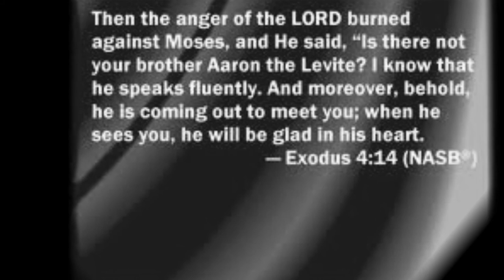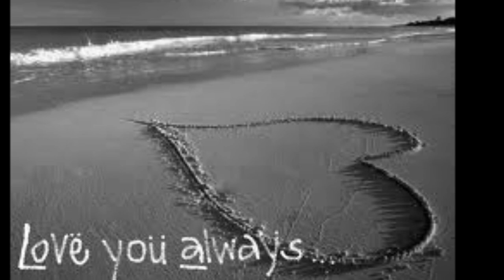Jesus Pictures- LifeHouse- Everything